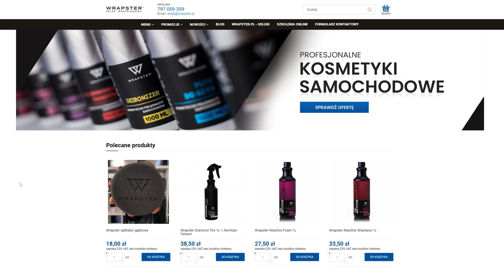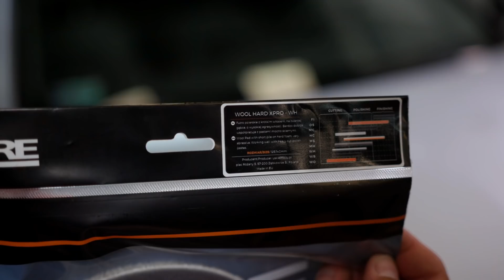NISZCZYMY LAKIER PAPIEREM ŚCIERNYM! *Zaprawki lakiernicze, czy warto?!*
RYSUJEMY LAKIER PAPIEREM ŚCIERNYM! *Jak samodzielnie zrobić zaprawki lakiernicze?!*

NIEDZIELNE WRAPSTERSKIE OKAZJE!
-20% na WRAPSTER BUG REMOVER ECONOMIC
do końca dzisiejszego dnia tj. 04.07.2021

Witajcie w kolejnym odcinku detailingowym! W dzisiejszym video zajmiemy się zaprawkami lakierniczymi. Dowiecie się krok po kroku jak przygotować powierzchnię, jakich narzędzi użyć i jak wyprowadzić lakier, żeby zaprawki były jak najmniej zauważalne!

Współpraca/Kontakt
adres: Wrocław, ul. Kwidzyńska 4